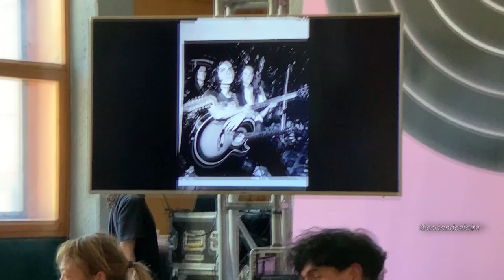Panico - Entrevista en Pulsar 2022 (Pulsar, Diciembre 2022)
Panico - Extracto de entrevista /// Sábado 10 de Diciembre de 2022 /// Sala Acario Cotapos del Centro Cultural Estación Mapocho /// Conversatorio "Al estilo Pánico" con Marisol García /// Presentado durante la "Feria Pulsar 2022"